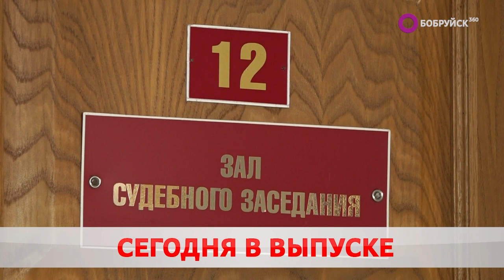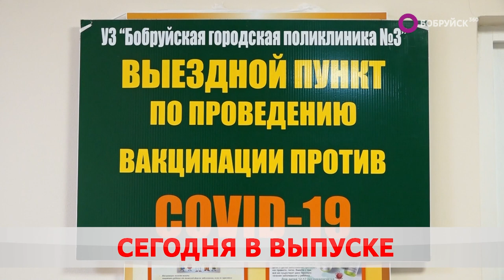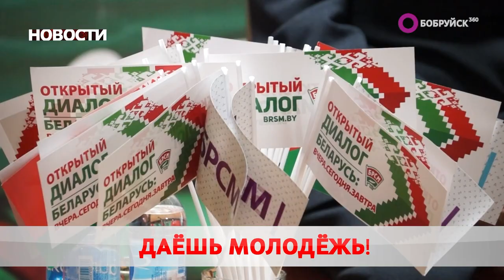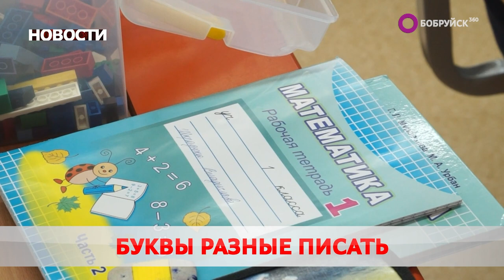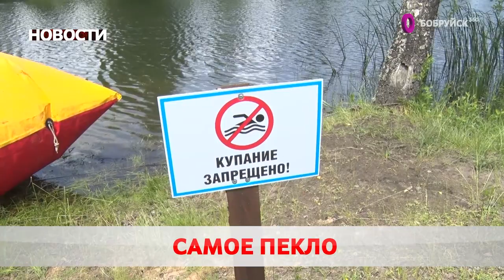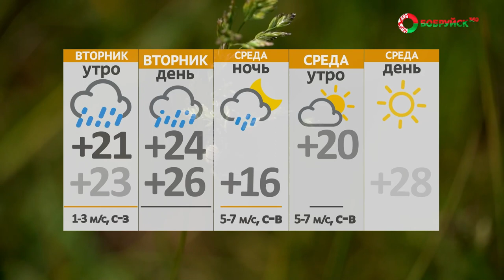Новости 19 06 23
К четырём прибавить два, по слогам читать слова. В школах и гимназиях проходит приём документов в 1-ые классы. Кто в приоритете?

Как аукнется, так и откликнется. Суд вынес приговор по уголовному делу экстремистской направленности. Оно того стоило?

Самое пекло. В стране объявлен красный уровень опасности. Что по прогнозу дальше?

А также: предстоящие выборы, жилищный вопрос и здоровая нация. Беларусь утвердила договор с Россией о взаимном признании сертификатов вакцинации против COVID-19.